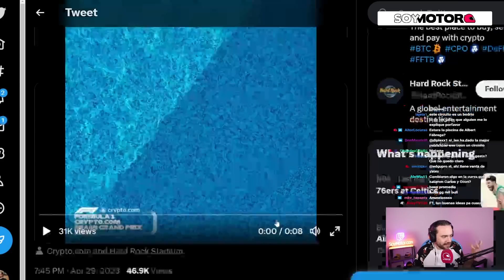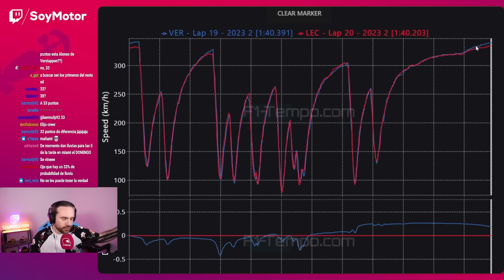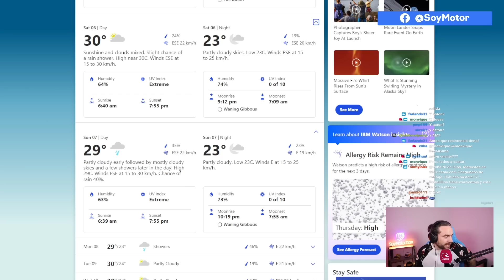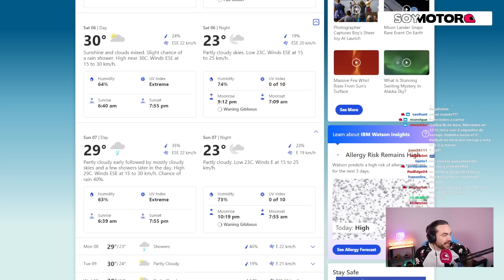GUÍA COMPLETA: qué esperar del GP de Miami | SoyMotor.com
Os contamos todo lo que necesitas saber el próximo GP de Miami F1 2023. ¿Podrá Fernando Alonso conseguir su cuarto podio de la temporada?